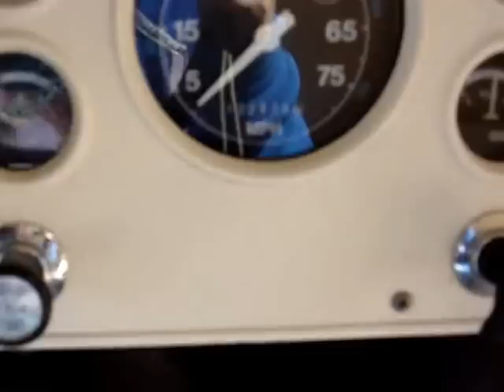1991 FORD BLUEBIRD (1475)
6.6L Indestructible Ford turbo diesel
5 speed manual transmission
Fail-safe braking system will lock rear wheels in the event of a brake failure
11 Row 64 passenger (children) 42 adults
NOT RUSTED - NOT RUSTY - NO RUST
VERY VERY VERY NICE BUS!
Hard to find 6.6L Ford New Holland Brazilian diesel
INCREDIBLE DEPENDABILITY
FABULOUS FUEL ECONOMY